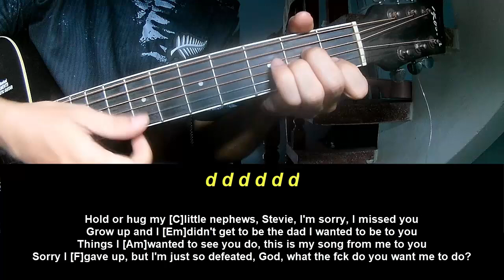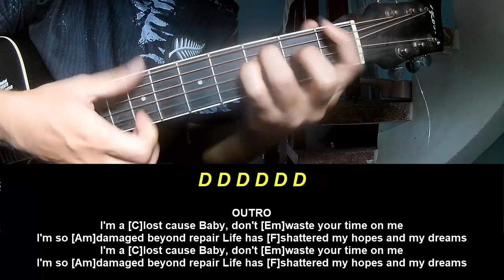Play Guitar Along Eminem Somebody Save Me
Today, I will share with you Play Guitar Along Eminem Somebody Save Me